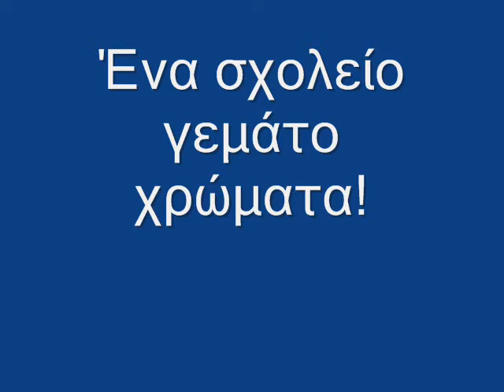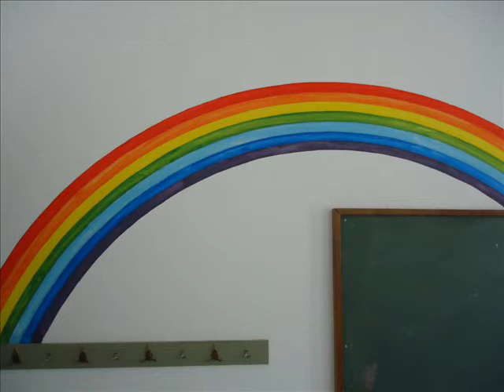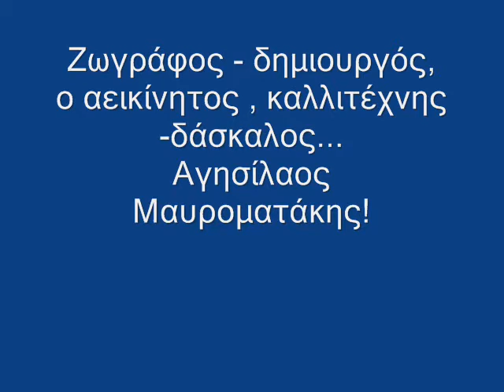Ζωγραφική στον τοίχο Πρινές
Ζωγραφική στους τοίχους και παιχνίδια στο δάπεδο του δημοτικού σχολείου Πρινέ Ρεθύμνου